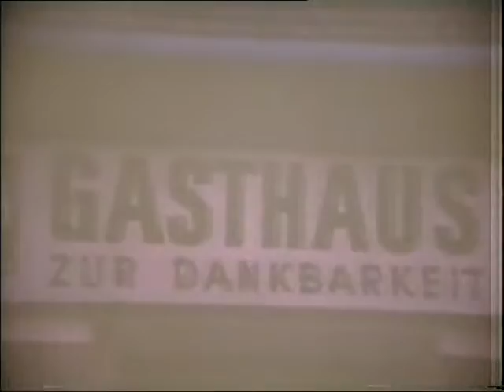1980 + VOL 14